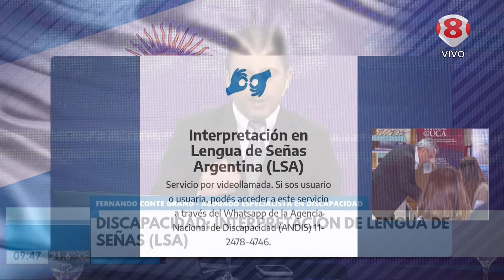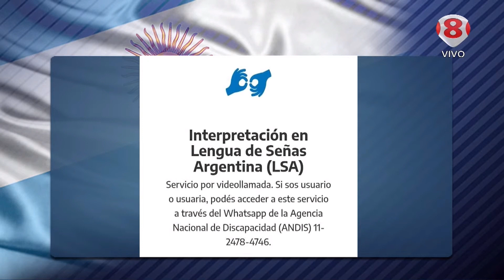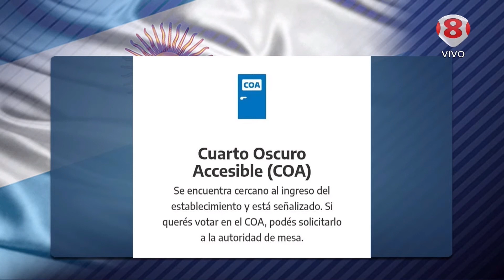Fernando Conte Grand Elecciones presidenciales 2023